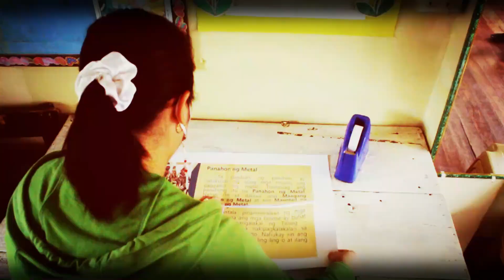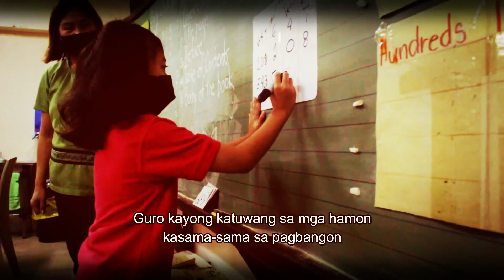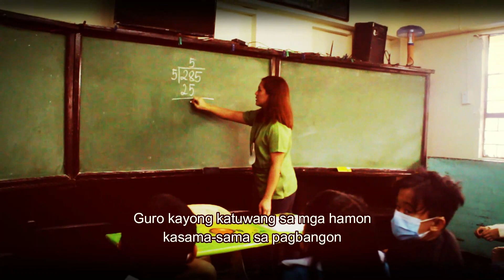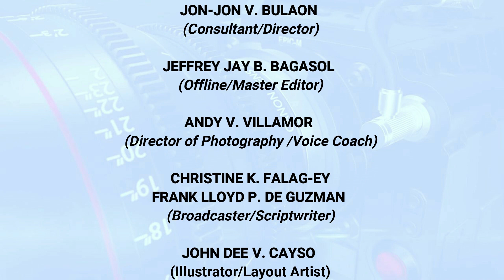Guro ng Bayan | A Tribute Music Video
A tribute music video composed by teacher, singer, composer sir Andy V. Villamor of DepEd SDO Baguio City Kedsang Ni Shamag featuring the dedication, commitment and heart of SDO Baguio's teachers.
Come watch and support!